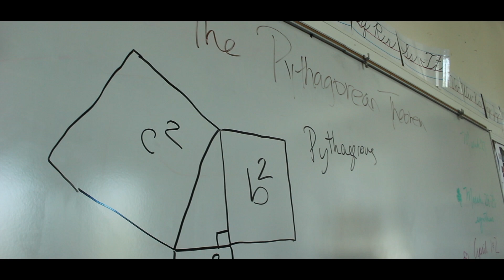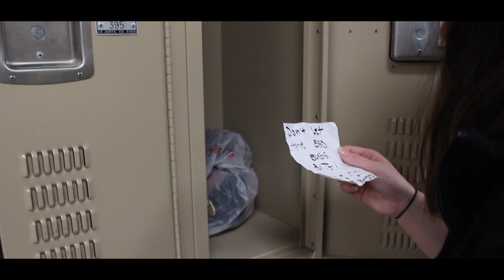Ekbom Syndrome [2019]